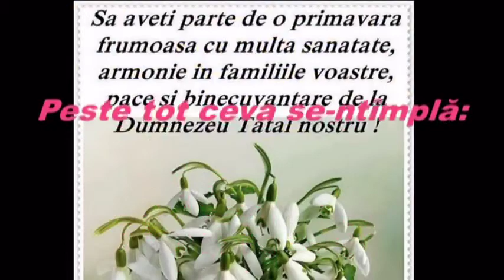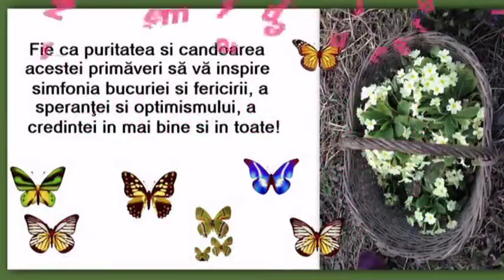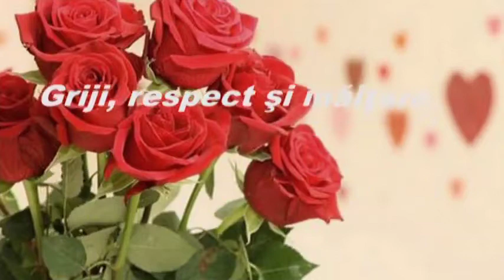Mărtisor pentru voi